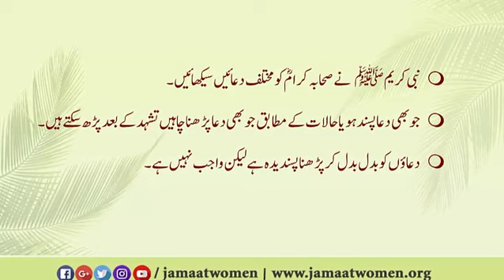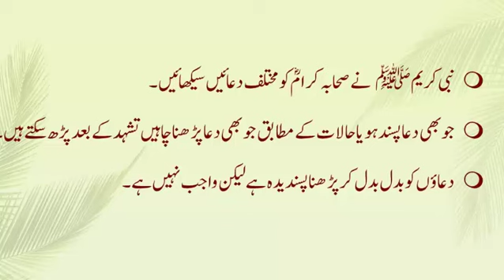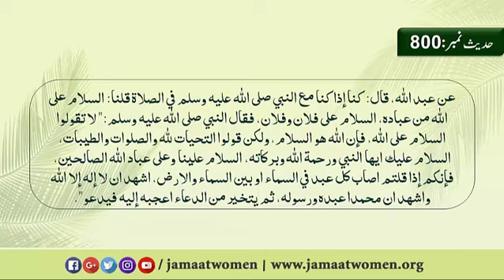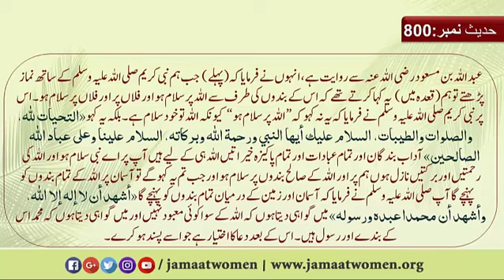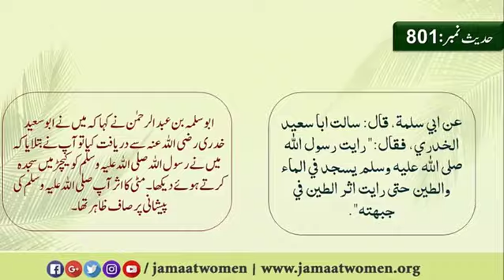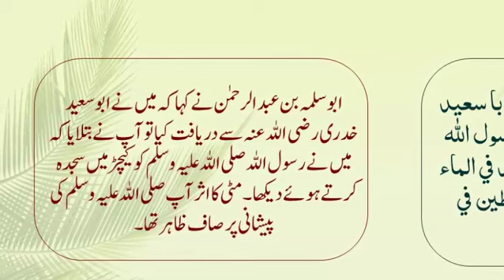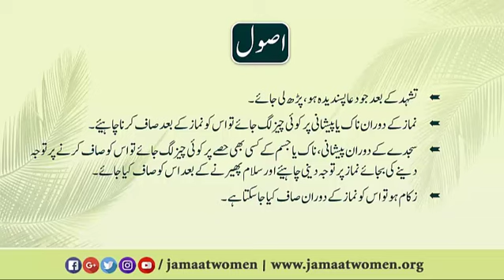بخاری شریف| كِتَاب صفۃِ الصلاۃِ|حدیث نمبر801-800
321-درس بخاری شریف
كِتَاب صفۃِ الصلاۃِ
800-801
مقررہ:ڈاکٹر رخسانہ جبین صاحبہ
02/10/2023
*میڈیا سیل جماعت اسلامی خواتین
◾IT Department◾
▪️Media Cell
▪️Women's Wing
▪️Jamaat-e-Islami Pakistan ⚖️